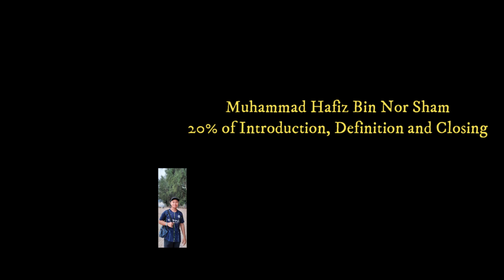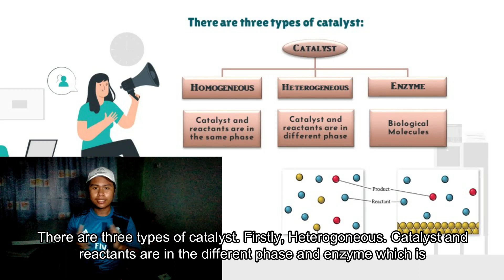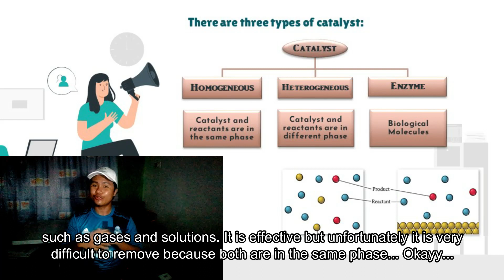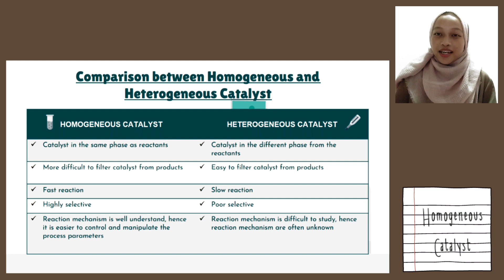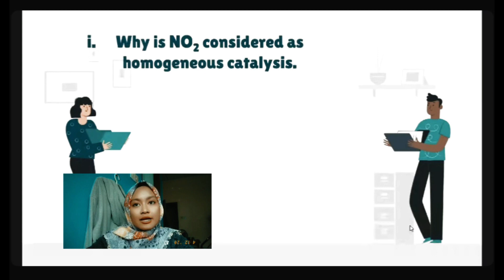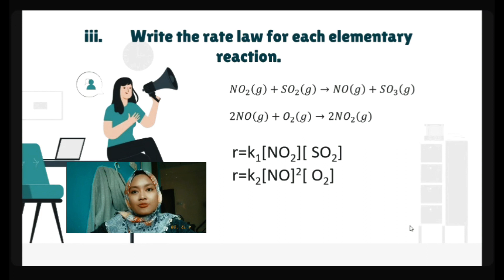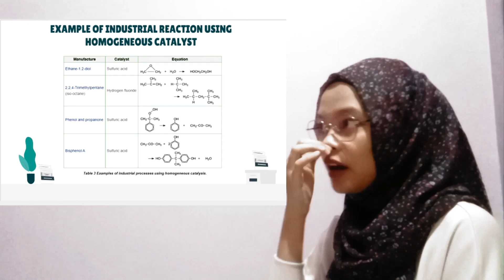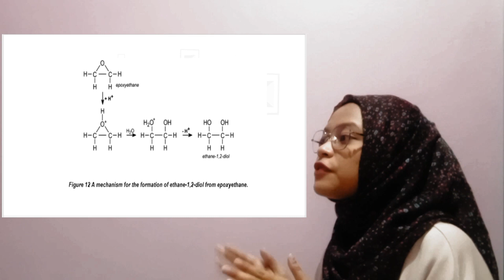SSCC 2453 (01): Homogeneous Catalyst [Definition, Advantage, Disadvantage, Question, Application]👨‍🔬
Hi and Assalamualaikum guys,
It's been a very long time ago since the last video I uploaded.

Do you noticed some of the reaction in this world occur very fast and slow. But, have you guys feel curious how some slow process can increase its reaction rate? 🤔 Yes!! It's because of the catalyst.

What is defined by catalyst? What are its advantages and disadvantages? So, we are student from UTM have create a video to explain with include some of the questions related and application. We hope you guys can enjoy well and gain some knowledges.😍😍

Group 3:
1. Muhammad Hafiz Bin Nor Sham
2. Yasmin Zulaikha Binti Zulkeple
3. Muhammad Imran Hakim Bin Abd Rahim
4. Nur Fatieha Binti Zulkefli
5. Nur Syazwani Binti Abd Razak

Lecturer's Name: Assoc. Prof. ChM. Dr. Lee Siew Ling / SSCC 2453 (01) / 5 December 2020